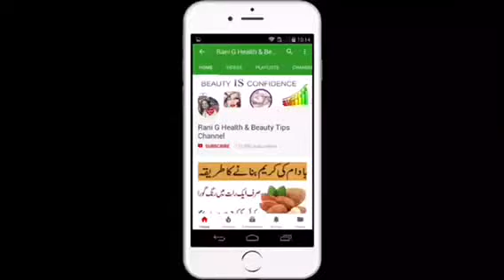Hands & Feet Whitening Challenge/How to Get Instant Hands & Feet Whitening at Home in Urdu/skin care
At Rani G  i will upload new, and beneficial remedies about face whitening, hands feet beauty, neck care, spotless skin, foot care tips,hyper pigmentation and about acni and all about skin beauty care in Urdu/Hindi.

and also share and like my Videos to Your friends.